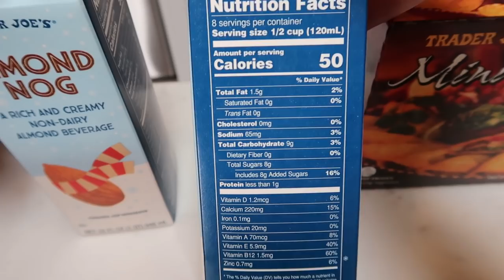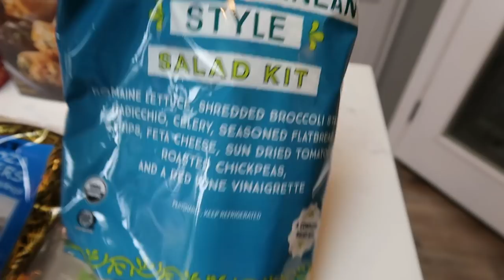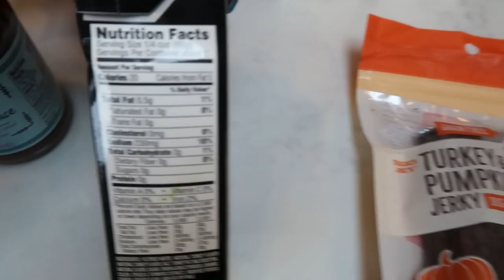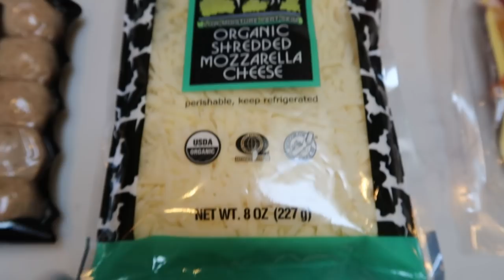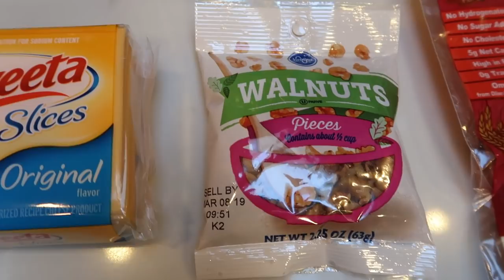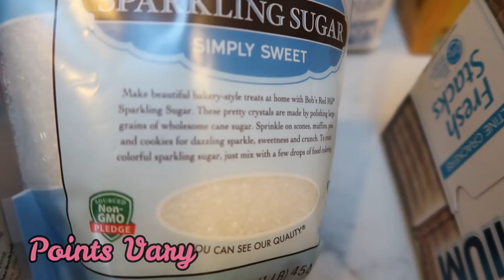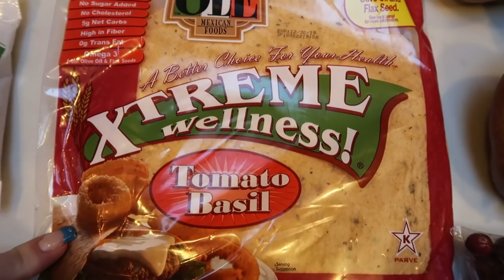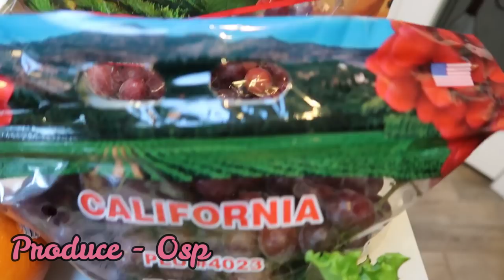WEEKLY WW GROCERY HAUL | TRADER JOE'S | FRED MEYER | MYWW | WEIGHT WATCHERS!!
HAPPY SATURDAY!!  Another weekly haul from both Trader Joe's and Fred Meyer/Kroger!!  Enjoy!! XO

Code- jennswwjourney

Code- jennswwjourney

Code- jennswwjourney

Code - JENNIFERGG15

HAPPY MAIL!!!